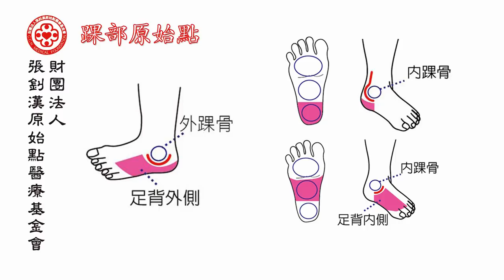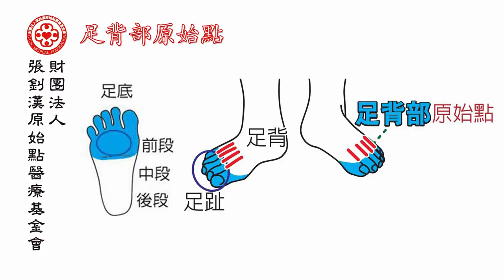最新手法教學影片(2018年版)─踝部和足背部原始點